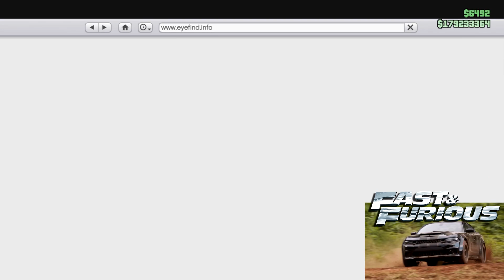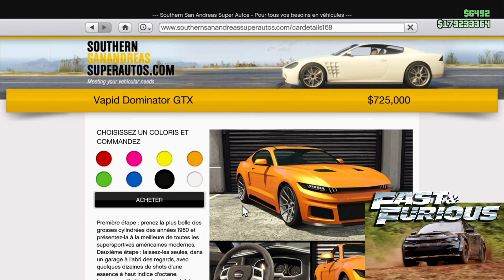FAST AND FURIOUS 9 DANS GTA5 : AVOIR LA DODGE CHARGER HELLCAT DE DOMINIC TORETTO - Mrjksaw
Salut à tous voici comment avoir la Dodge Charger Hellcat (2020) de Dom Toretto de Fast And Furious 9 dans GTA5.